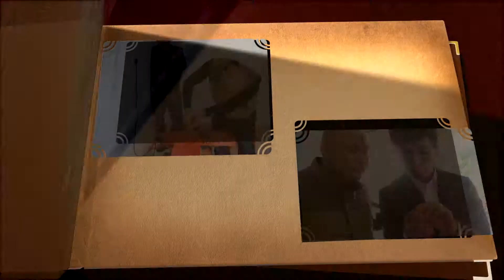佛珠机客 Beads machine DIY